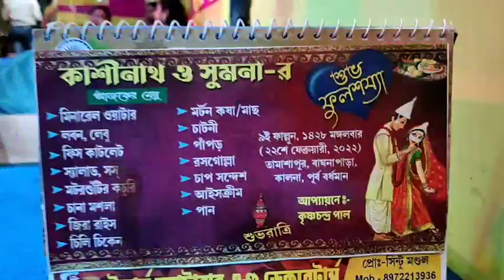আমরা বৌ ভাত এর অনুষ্ঠানে কেমন মজা করলাম।